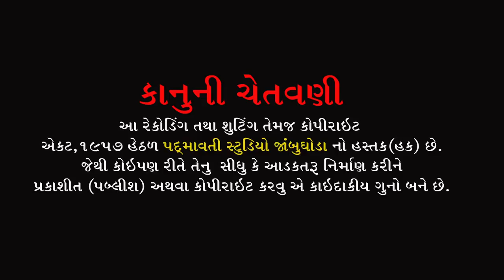જહા કણ કણ મેં હે નુર ભરા || મોહન માસ્તર || Mohan mastar || Pranami Mahollo Delol | Kalol || 2022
ભજન આરાધક :- મોહન માસ્તર
રીધમ :- પ્રફુલ સુખડીયા ગુપ વડોદરા
સાઉન્ડ:- રાઠોડ સાઉંન્ડ કલોલ